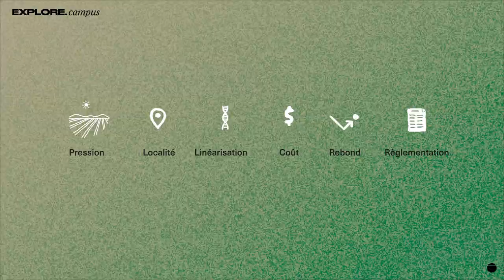2.3 ECO-CONCEPTION un cycle d'innovation infini (2)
Dans le but de réduire leur impact environnemental, Kaïros accompagne les industriels sur la conception de leurs produits, notamment sur :
La sélection des matériaux
La sélection des procédés
L’anticipation de la fin de vie du produit

Les matériaux composites issus de la pétrochimie peuvent être remplacés par des biocomposites :
Les fibres de verre sont par exemple remplacées par des fibres de lin ou de chanvre
Les résines peuvent être issues du végétal

Ces matériaux, ont un impact bien moindre sur l’environnement :
Economie d’énergie, car les fibres utilisées n’ont pas besoin d’être chauffées, ni extraites
Préservation des écosystèmes, car la ressource est renouvelable

Dans une logique d’éco-conception, Kaïros prête attention à d’autres paramètres :
La ressource est transformée en circuit court
Les procédés de transformation sont optimisés
La fin de vie est anticipée dès la conception
Le nombre de matériaux différents est moindre pour faciliter leur séparation et revalorisation

Différentes possibilités de fin de vie des biomatériaux :
Réemploi
Recyclage si le produit ne peut être réemployé
Compostage si la matière ne peut être revalorisée
Biodégradablité, pour des produits qui ne sont pas collectables
Incinération en ultime recours

Autre bénéfices potentiels des biomatériaux :
La santé
L’emploi local, non délocalisable

Enjeux sur les matériaux issus du végétal :
Pression sur les terres agricoles
Adaptation des matériaux en fonction des ressources disponibles localement
Répétabilité des productions
Coût
Effet rebond
Réglementation favorable aux matériaux moins impactants